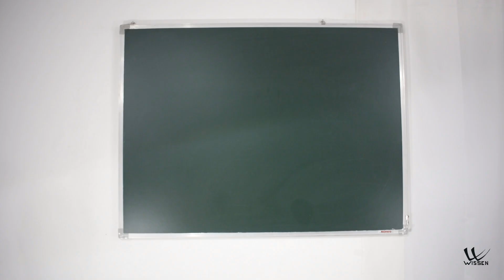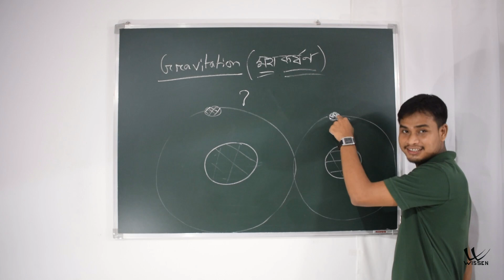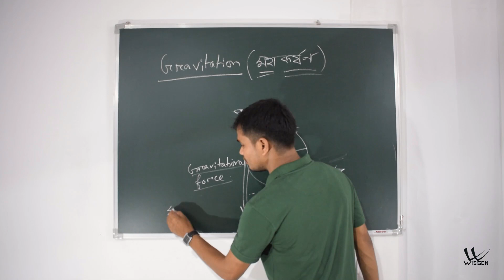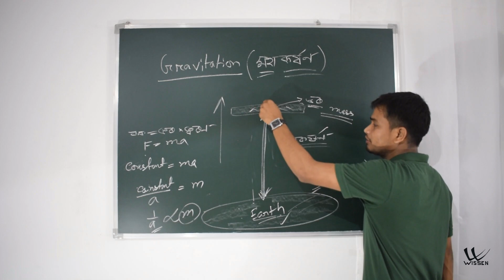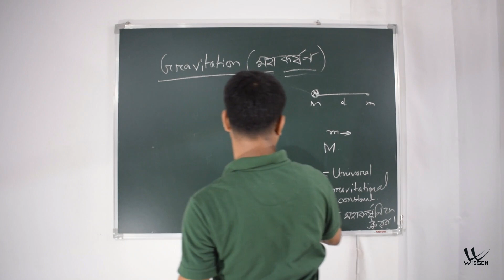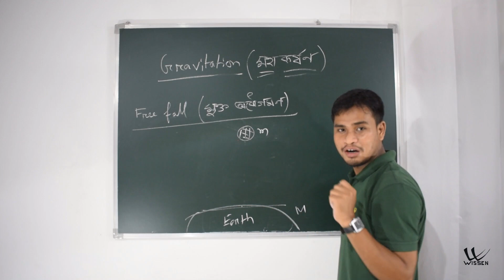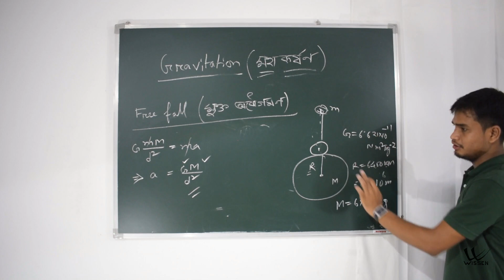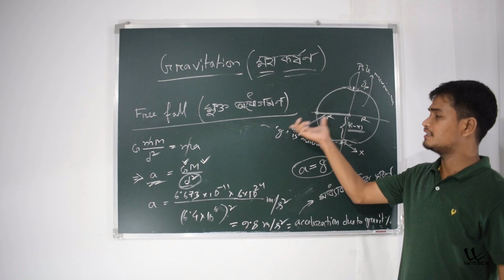Class 9 Science Assamese Medium | বিজ্ঞান | SEBA | NCERT | Gravitation Chapter 10 L08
@Wissen Mangaldai Assamese অসমীয়া Online Classes

Class 9 Science Assamese Medium বিজ্ঞান  SEBA  NCERT Science Chapter 10 Gravitation
Class 9 Science in Assamese Medium SEBA Assam NCERT content
Language : Assamese